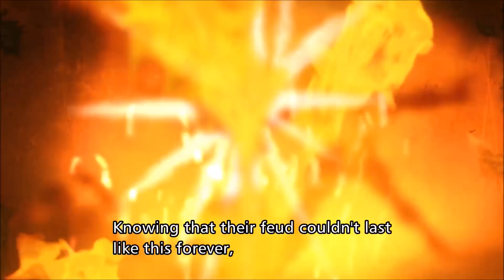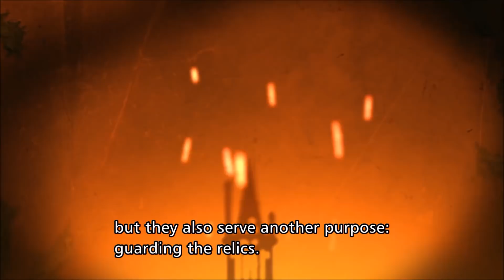RWBY volume 4 chapter 8 Japanese dub (日本語吹替版)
I swear, if one more person asks about volumes 1-3 uploads. you'll never see them from me. Just read the description box for chapter 1. Or any of the multiple times I've made comments about it.